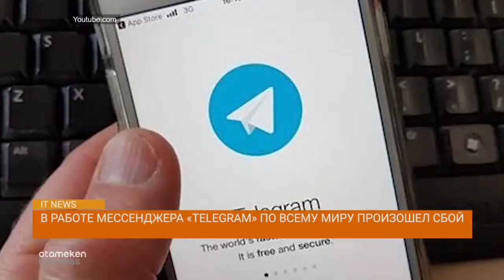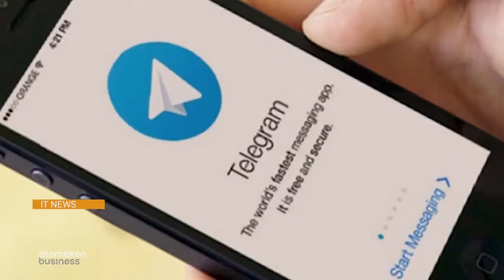Сбой в работе Telegram/IT News (13.06.2019)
А также:

* Складная мебель от Ikea;

* Прототип воздушных шин.

Обозреватель: Ернар Тайжан.